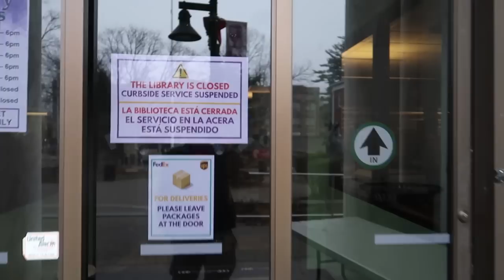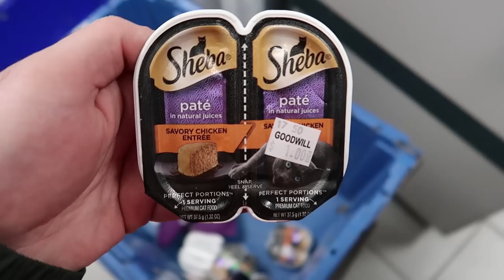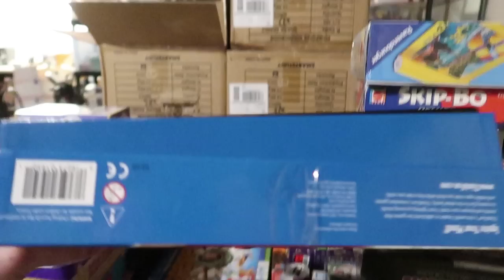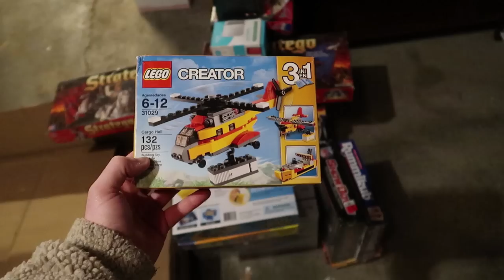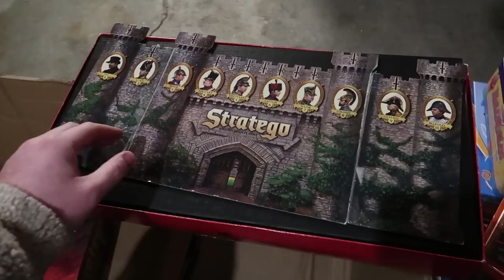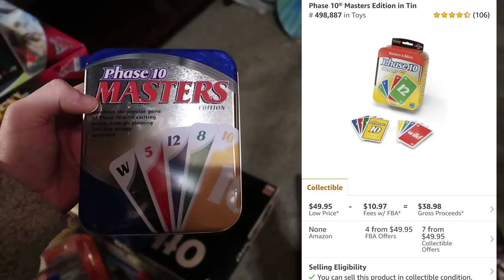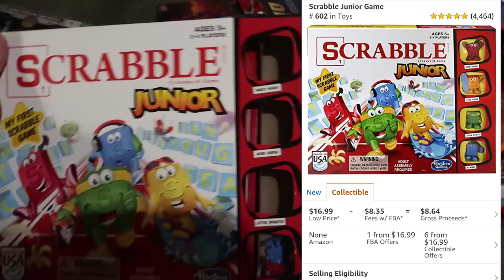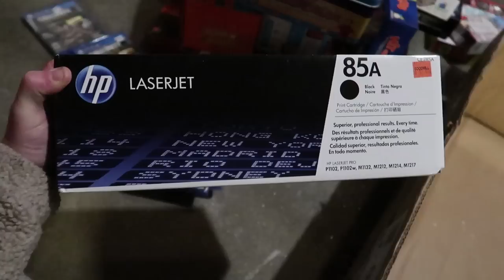I Took A Gamble on a Cart FULL of Board Games at This Thrift Store to Sell Online!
Thriftschool T Shirt, Limited to 100!

Buy Items I Use Everyday while Packing and Shipping!:

6 Pack of Buffing Pads